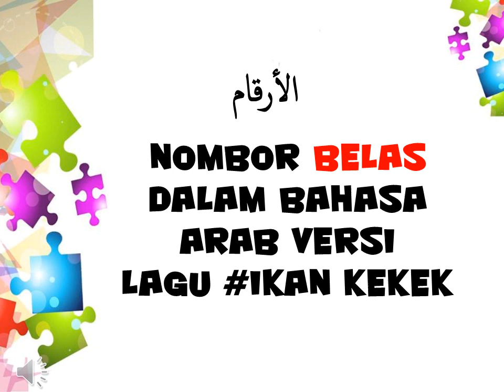Bahasa Arab || ANGKA - ANGKA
yuk jangan lupa dukung channel
( TENTANG BAHASA ARAB )

MULAI DARI :

MUHADASAH , QOWAID , MUFRODAT , PIDATO BAHASA ARAB, DEBAT , RIHLAH DLL.